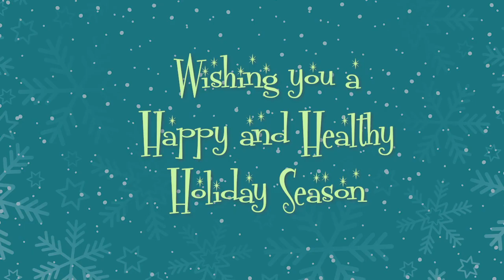Lackawanna Arts and Culture LIVE! Happy Kwanzaa!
Join Rashida Lovely of New Wave Studios as she demonstrates the lighting of the 7 Kwanzaa Candles and shares the meaning of each.  You will then be treated to various AFRO BEAT styles of Dance by her students to round up the show!